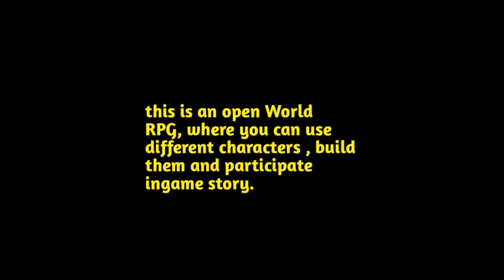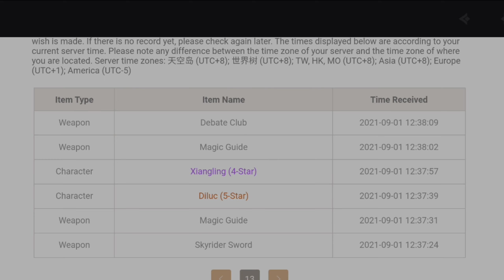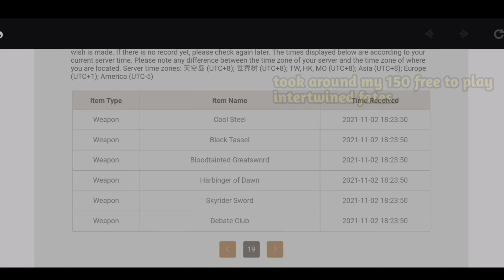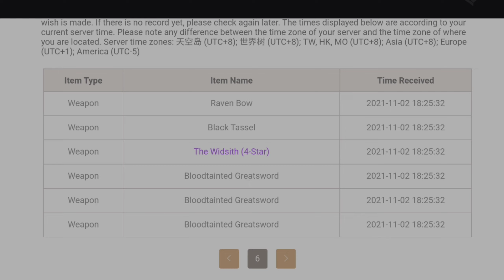How was my Hu Tao And Staff Of Homa Pulls? (Genshin Impact)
It makes my day as it shows me appreciation of my YouTube channel. I'll keep working hard so I can give you guys good content!

Genshin Impact is an action role-playing game developed and published by miHoYo. It was released for Microsoft Windows, PlayStation 4, Android, and iOS in September 2020, PlayStation 5 in April 2021, and is planned for future release on Nintendo Switch. The game features an anime style open-world environment and an action-based battle system. The game is free-to-play and is monetized through gacha game mechanics. While developed after Honkai Impact 3rd (2016) with a similar naming scheme, Genshin Impact is not a sequel.